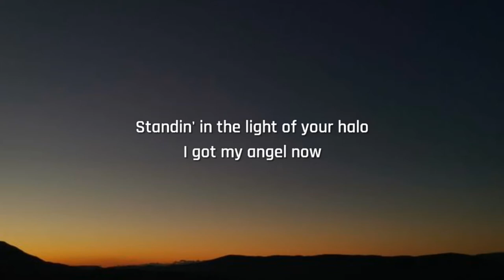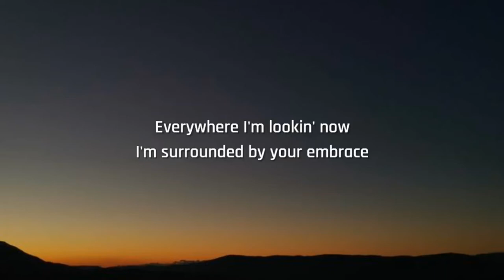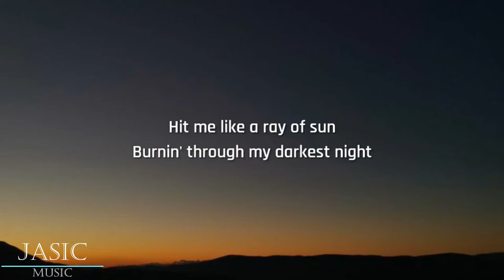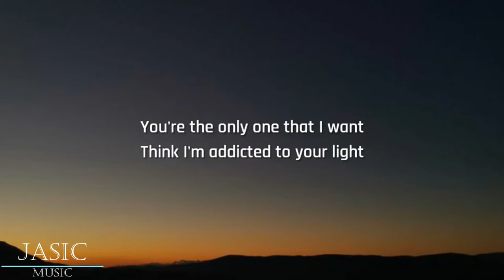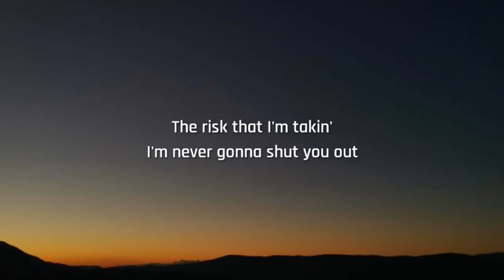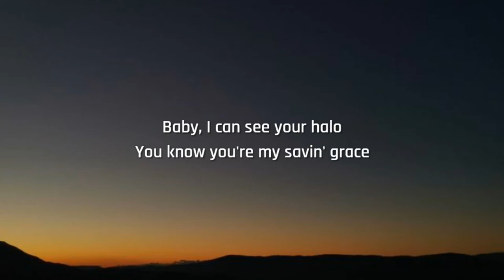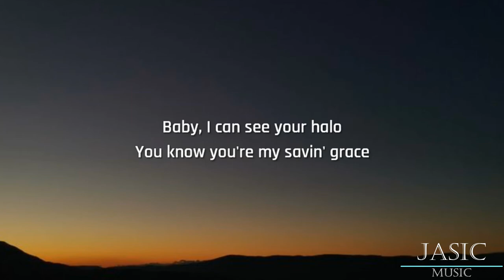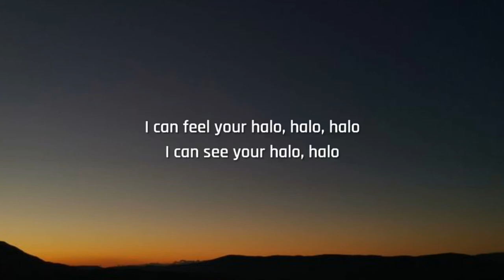Beyoncé - Halo (Lyrics)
Jasic Style - As It Was (Lyircs)

[Verse 1]
And everything gets in the way

[Outro]
(Hey!)

Jasicmusic , Jasic_music , Jasic , JasicLyrics , Jasicedit, JasicHalo , Jasic Halo .